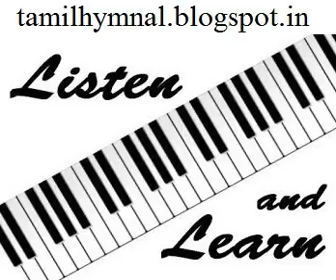Tidings of Great Joy - Alto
Certain portions of the Audio (individual parts) may sound blank, for they are the places where either the 'Organ' or the 'Soprano Solo' will be played/sung.  So, for better understanding (if you can't read the notations), kindly listen to the Unison with the Organ first.  The individual parts and the parts with the Soprano will start playing only from 0.31, since the prelude plays for 30 seconds.